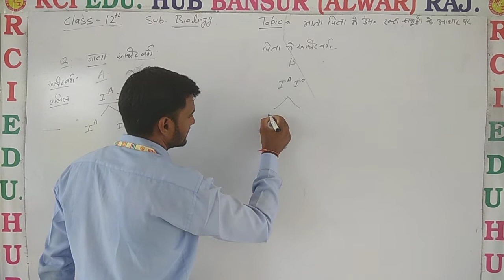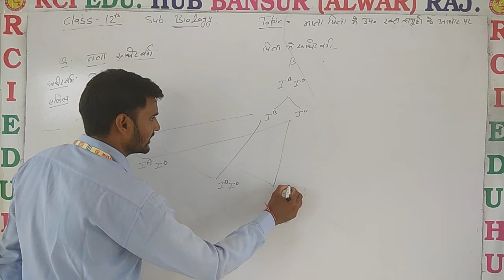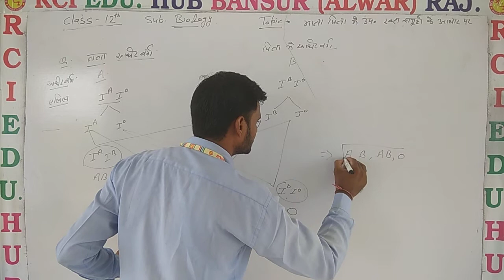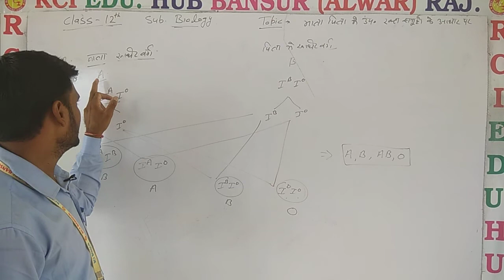ABO SYSTEM 6 12BIO ll Rci Edu. Hub Bansur Alwar Raj. ll BY AMAR SINGH SIR